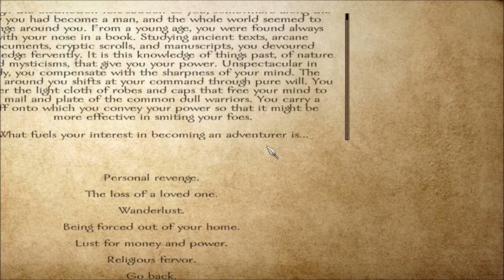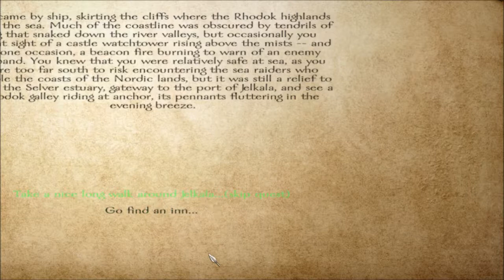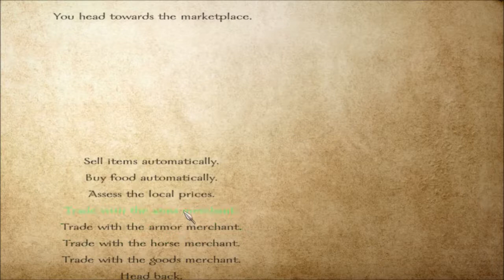Mount and Blade Warband Mod | Phantasy Calradia